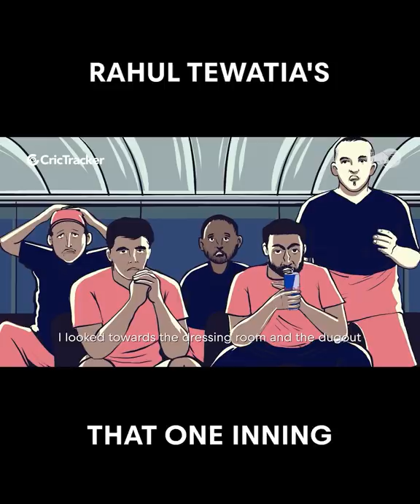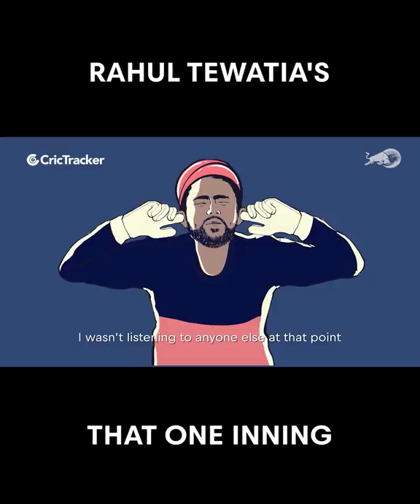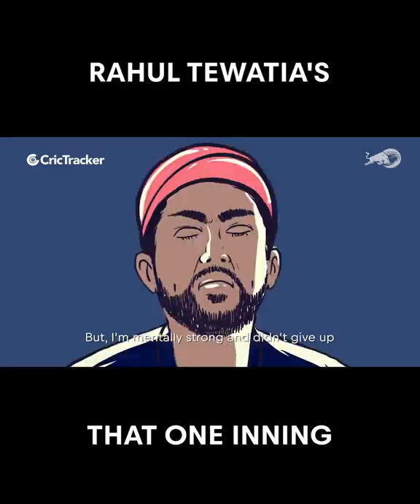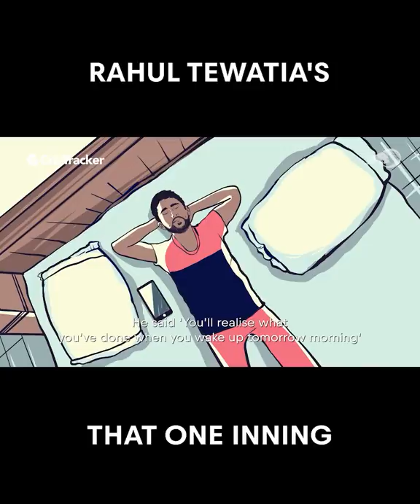The Story of Rahul Tewatia's 5 Sixes In An Over vs PBKS | IPL 2020 | RR vs PBKS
Rahul Tewatia has become the star of the night after his blinder of a knock against Punjab Kings, smacking Cottrell for 5 sixes in a single over. This was the highest runs scored by a batsman in a single over this season. His knock helped Rajasthan Royals to win the high-scoring game. RR, with the help of Tewatia’s breathtaking efforts, propelled to the highest ever successful run-chase in IPL history.

He has been in the headlines for his bowling performances as well. Tewatia took three wickets in the game against Chennai Super Kings. He picked up the wickets of star players like Shane Watson and Sam Curran. With his performances with both bat and ball, he could be a force to reckon with this season.

Watch the story behind Rahul Tewatia’s five sixes in an over.

(Video Credits: Redbull India)